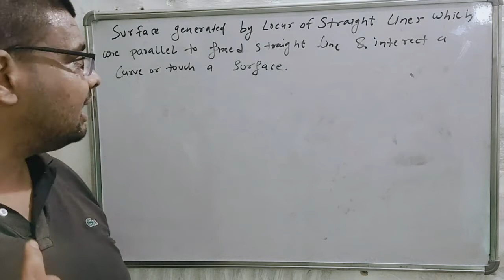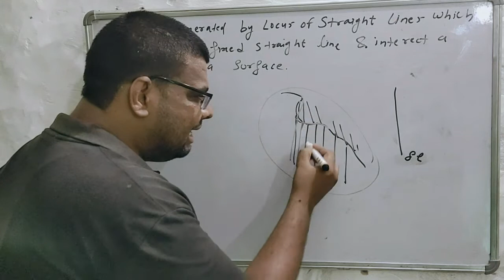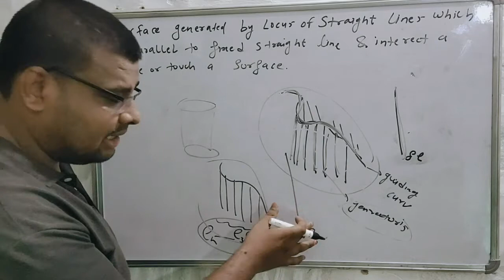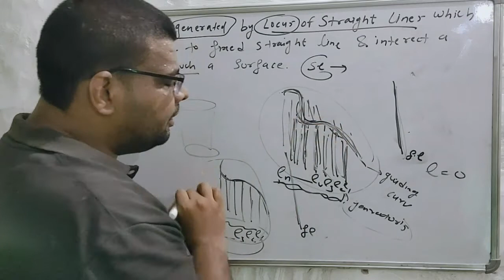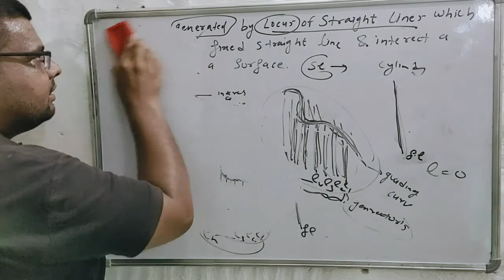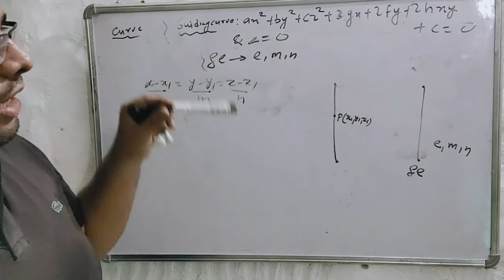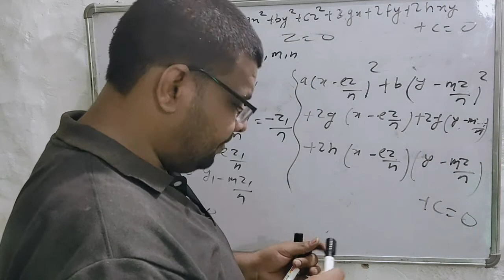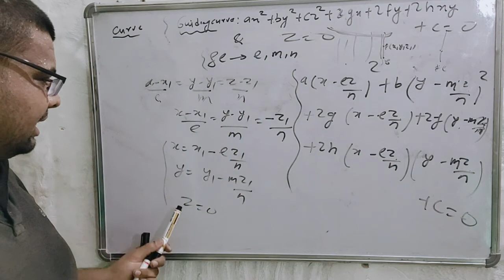Cylinder part 1/ Basic Concept/ equation of cylinder